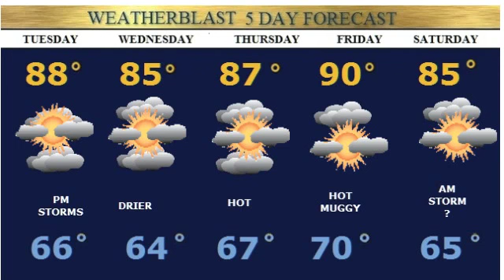Weatherblast Forecast Updated on 9/1/14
Partly cloudy warm muggy today.